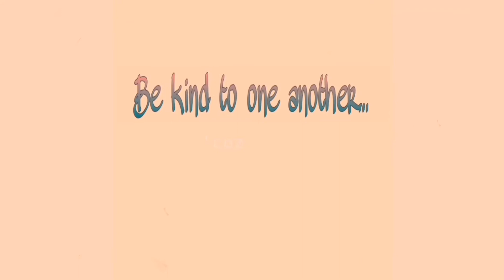007 What Happens Around the World | YOLO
Fam Y O L O

007 What Happens Around the World

Fallen Ideas. This serves as a compilation of my random thoughts that are falling out of nowhere. Just relax and get inspired.

Copyright
I do not allow my work to be used or adapted in any way without my permission.